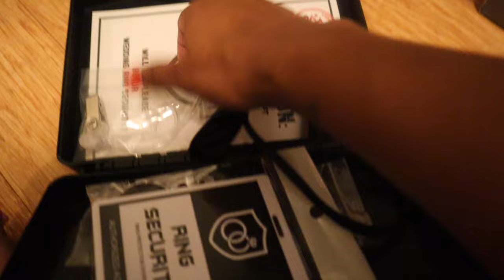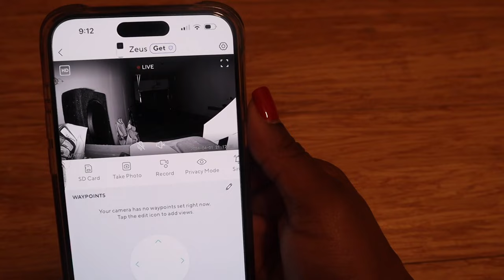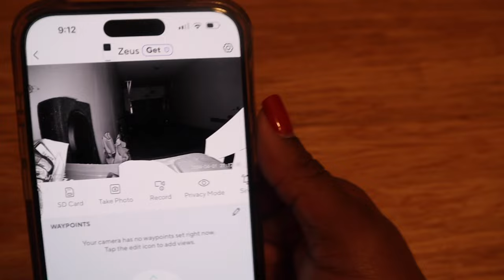VLOG: so many WEDDING GIFTS, office tour, and Amazon haul!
Hi all. we are back in business. THIS IS WEDDING WEEK! OMG! I. AM. SO. EXCITED.

00:00 Intro
00:26 Morning to Sarah and Zeus
00:57 No outfit for the Groom chat and breakfast
02:36 Wedding timeline
02:46 Office set up
04:37 Office Tour
05:38 New camera chat and wedding deadlines
09:24 Large Amazon Haul
27:58 Placing another amazon order and how I organized the gifts
36:30 What do I get the groom?
38:50 Outro